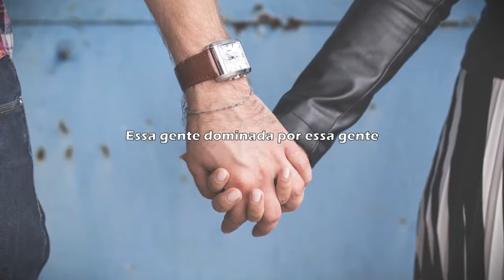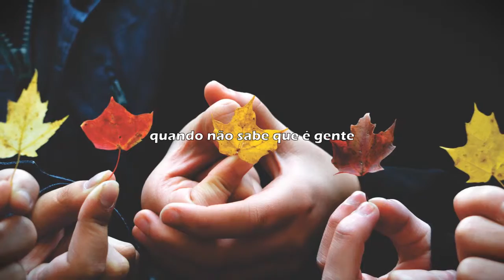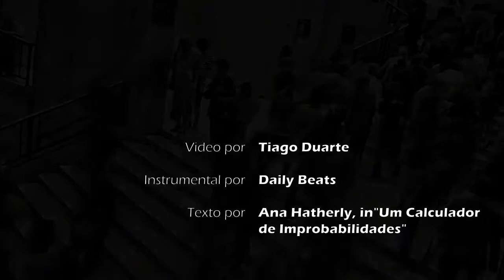Ana Hatherly - Esta gente | Poesia Moderna Ep #20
Olá! Este é o 20º episódio de Poesia Moderna. Nesta serie trago musica calma/clássica e poesia. Os poemas são originais de poetas portugueses e estrangeiros juntamente com poemas da minha autoria.
Neste episódio recito um poema de Ana Hatherly - Esta gente.
Tiago Duarte